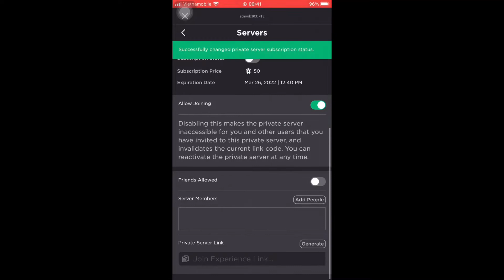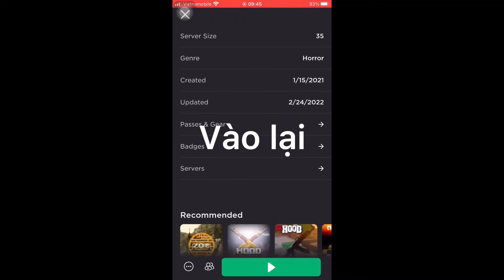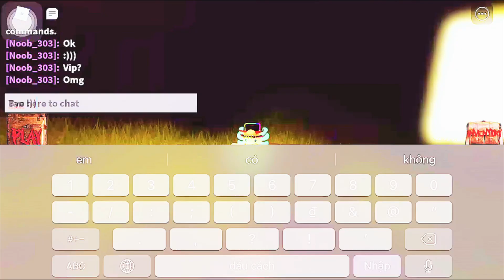Mua vip của The Mimic :/